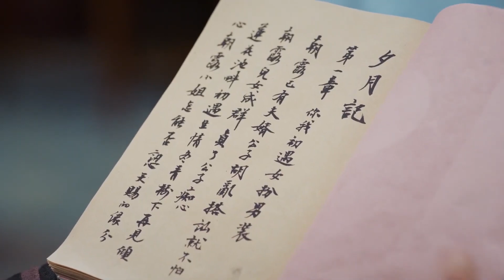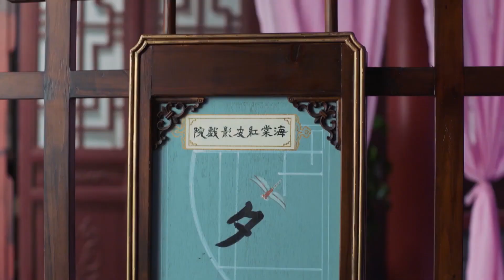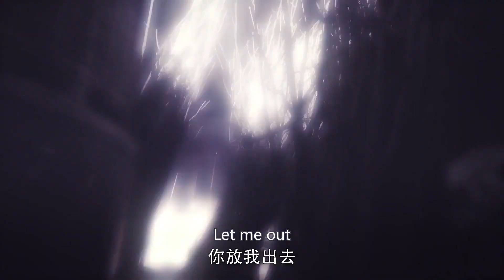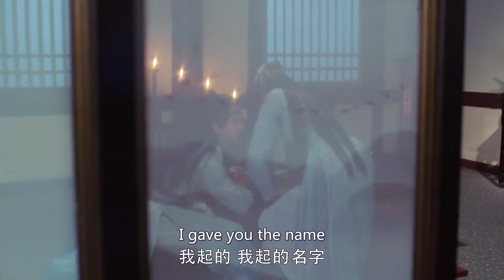[EngSub]《星落凝為糖》EP16【孙怡 檀健次 】历劫女神仙與狠厉權臣的孽緣纠缠，三生三世愛恨糾葛難自拔⋯⋯金瀚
劇名：《星落凝為糖》
主演：孙怡、檀健次、金瀚、罗秋韵、余承恩、张志坚
簡介：大胤年間，飽受戰火之痛的女將冬月重回戰亂前，刺殺叛臣陸遠潼止戰保蒼生，與算無遺策的“奸臣”馮夕生死相鬥又生死相救，情愫暗生。馮夕不擇手段引發冬月誤會，冬月獨自去殺陸遠潼，馮夕為救冬月而死。冬月再回過去，選擇相信馮夕，馮夕卻忘記了她，她試圖幫馮夕找回記憶，卻不忍馮夕傷害身體，只好以陌生人的身份默默守護馮夕，馮夕卻再次愛上了她，不惜與陸遠潼同歸於盡來實現她止戰的願望。為救馮夕，冬月第三次回到過去，得知馮夕身份後幫馮夕母族平反，與馮夕攜手扶持明君三皇子即位，打敗陸遠潼，還天下太平。但受時空逆轉影響，冬月生命即將殆盡，馮夕暗中幫冬月續命被冬月發現，冬月不告而別，馮夕四處尋覓，直到某天再見風前月下，冬青花開。